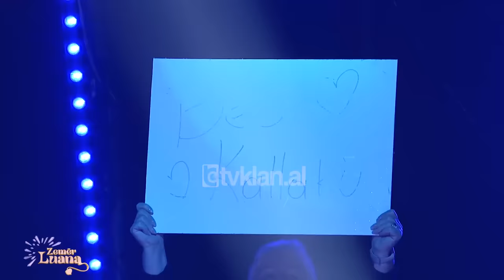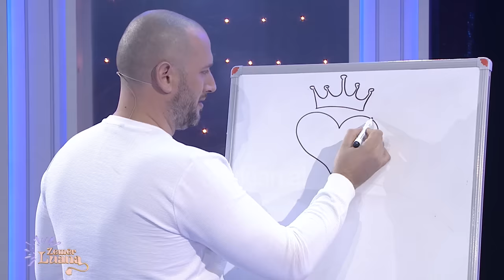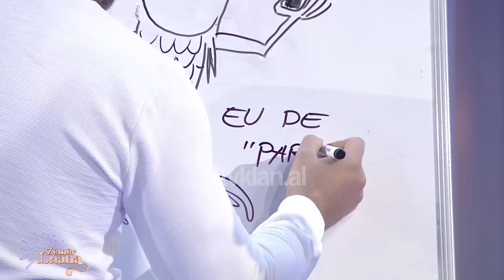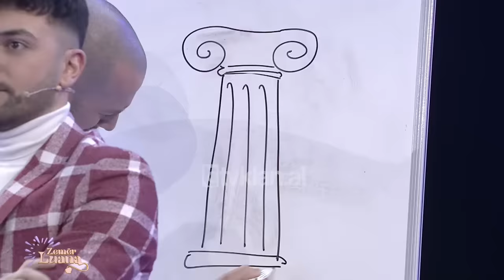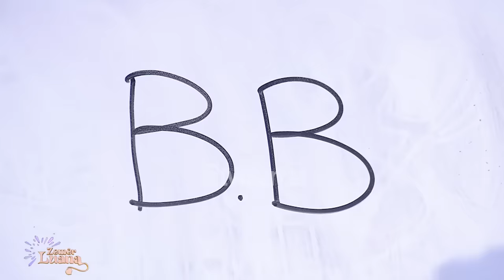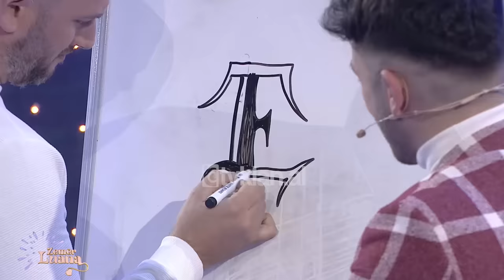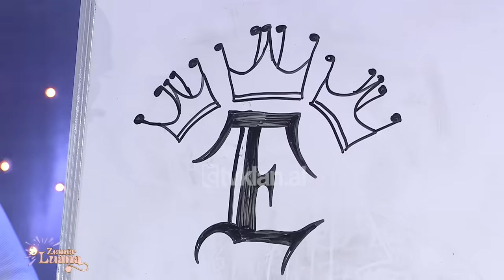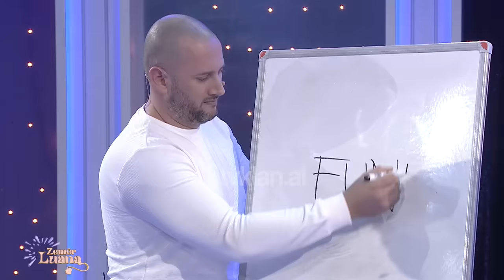Episodi i plotë: ZEMËR LUANA, 15 Janar 2023, Entertainment Show – Tv Klan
ZemerLuana nga LuanaVjollca çdo të diel, ora 21:00 në

Të ftuar: Adelina Tahiri, Bujar Qamili, Florjan Binaj, Antonela Berisha, Sabiani, Dren Abazi
Këngëtar: Ervis Behari